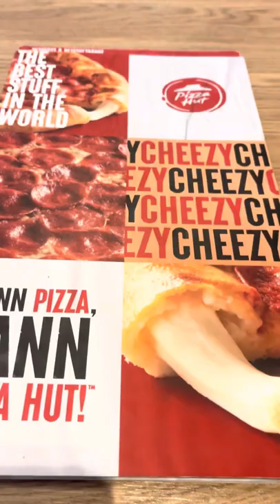📍 Mannheim and Heidelberg, Germany Mini Vlog